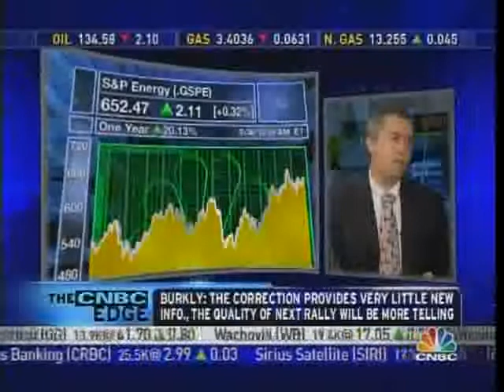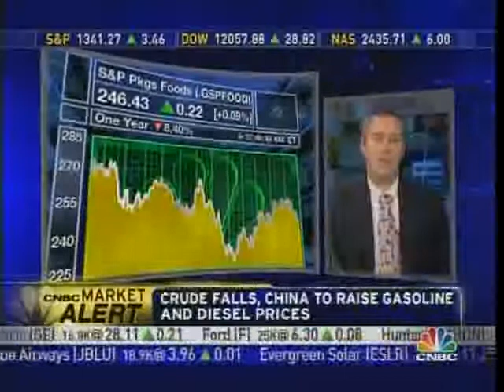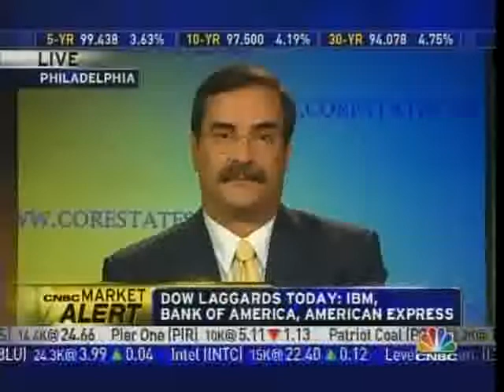6/19/08 Spiropoulos on CNBC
June 19, 2008 Bill Spiropoulos of CoreStates Capital Advisors provides his thoughts on the market